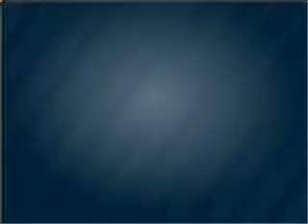2008 Toyota RAV4 - Miami FL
Year: 2008
Make: Toyota
Model: RAV4
Trim: Sport Sport Utility 4D
Engine: 4 cylinder 2.4 liter
Transmission:
Color: White
Mileage: 38493
Address:
13800 SW 137th Ave